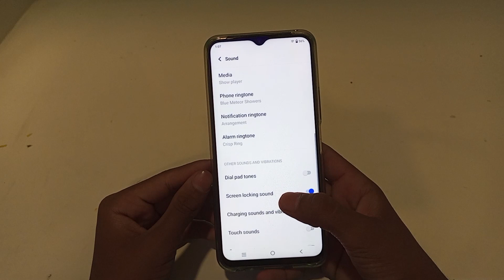how to off screen lock sound in vivo t1 device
Secret settings
Cool new features
Update settings
Problem solve

how to off screen lock sound in vivo
how to off screen lock sound
screen lock sound off karen
screen lock sound off kaise karen
screen lock sound off kaise karte hain